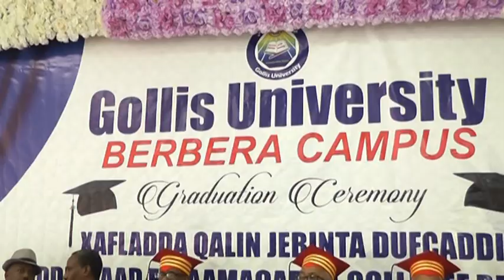warka berbera qalin jabinta jaamacada gollis berbera